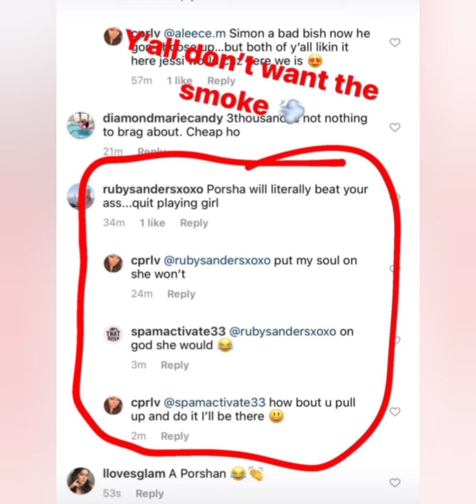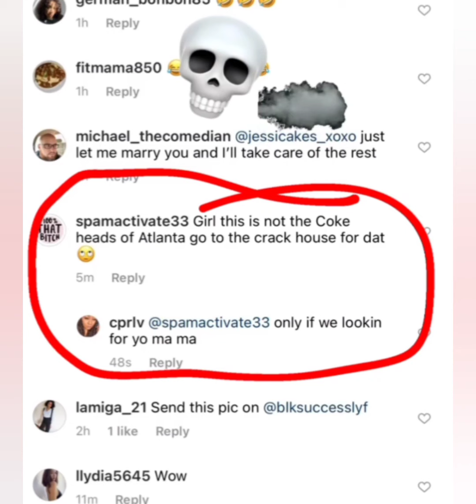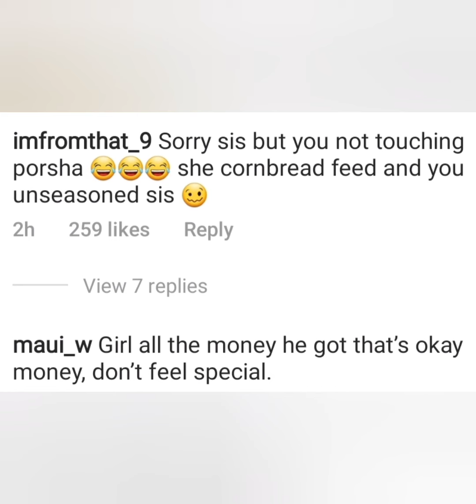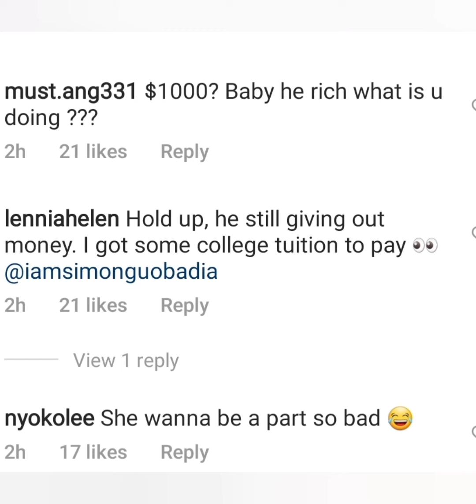Simon Guobadia's Alleged Fling Decided to Show Her Receipts and Throw Shade!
Jessica Harris decided to show her own receipts regarding her alleged relationship with Simon Guobadia. She also decided to throw shade at Porsha Williams too. We aren't sure what she's trying to get from all of this, maybe a peach on Real Housewives of Atlanta? We doubt that will ever happen. Maybe Simon Guobadia will respond, maybe not. What does Porsha have to say?